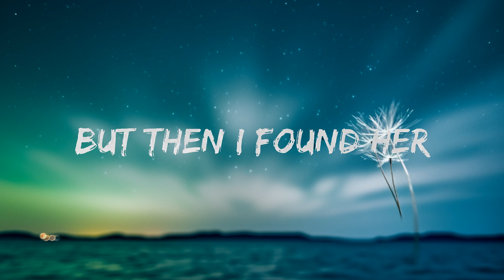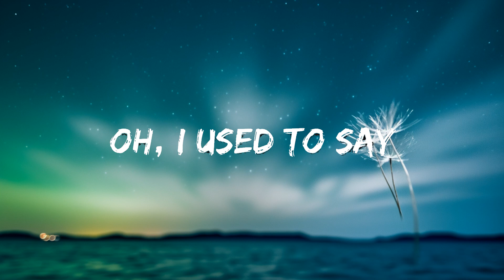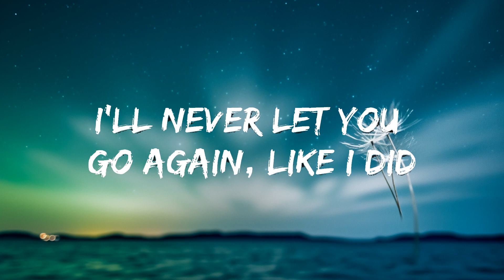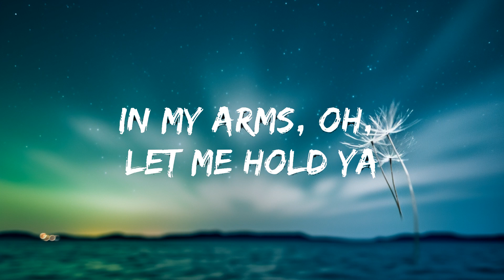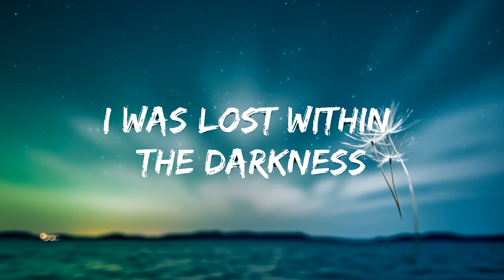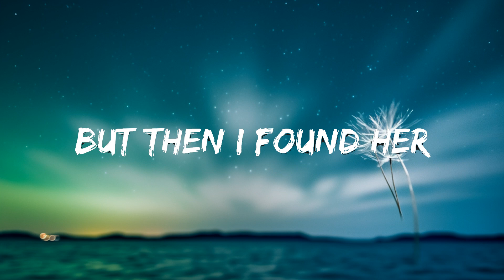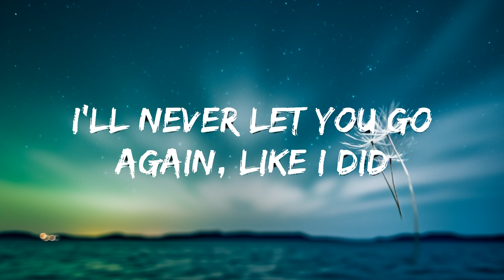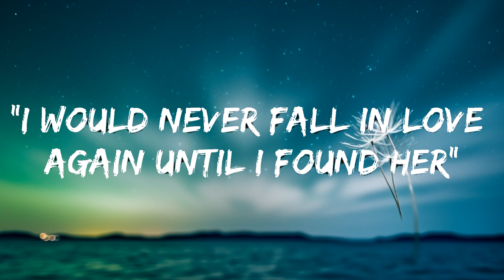Stephen Sanchez - Until I Found You (Lyrics) | Top Best Songs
Georgia
Pulled me in, I asked to yêu her

[Guitar Solo]